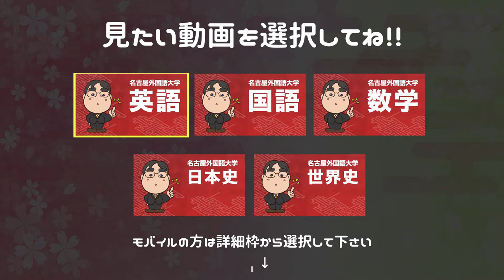参考書だけで名古屋外国語大学ー国語で合格点を取る方法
日本初！授業をしない。
武田塾